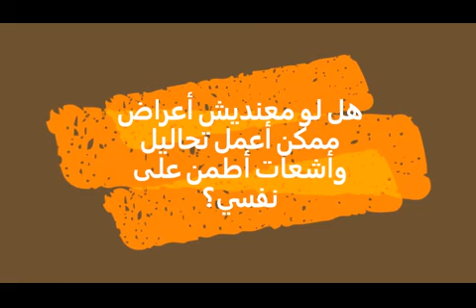COVID-19 أسئلة هامة حول عدوى فيروس كورونا المستجد كوفيد 19؟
COVID-19
فيديوهات قصيرة توعوية  عن عدوى فيروس كورونا المستجد ، وطرق الوقاية، والاجراءات الاحترازية الواجب اتخاذها لتفادي العدوى، وما يجب فعله لمن يشتبه او تم تأكيد إصابته بعدوى فيروس كورونا المستجد ، وما يجب عل المحيطين به والمخالطين له. هل تناول الفيتامينات مفيد في عدوى فيروس كورونا ؟
رأيي في البروتكولات المنشورة لعلاج عدوى فيروس كورونا؟
هل الاطفال اكثر عرضة للعدوى، وتأثير كورونا غلى الأطفال؟
حاجة مؤكدة تفرق بين دور البرد العادي وعدوى كورونا؟
ليه في اختلاف في اراء الاطباء حول التوصية بالفيتامينات في عدوى فيروس كورونا؟
كيفية استعمل الكمامة القماشية أو الجراحية؟
كيفية تطهير المنزل من عدوى فيروس كورونا ؟ وعدد المرات اللازمة؟
الكمامة القماش ولا الجراحية أيهما أفضل للوقاية من عدوى فيروس كورونا؟
لو مش حاسس باعراض عدوى فيروس كورونا فيه تحاليل اعملها عشان اطمن؟
هل اماكن الاشعه اصبحت موبوءة؟

الفيتامينات والتوصيات الخاصه بها والبدائل في الاطعمه ؟